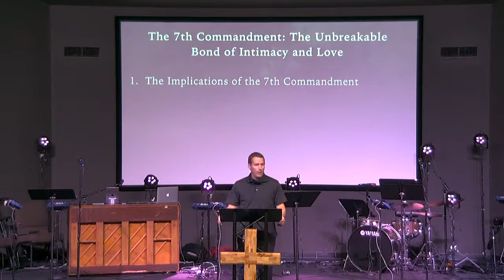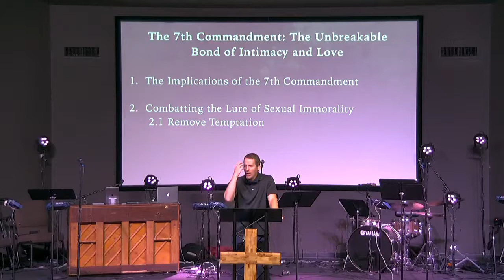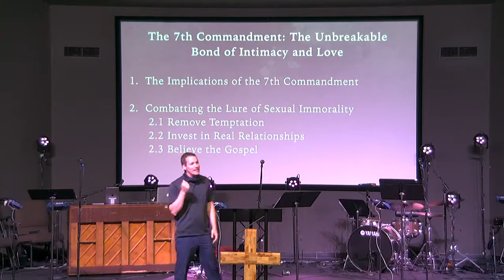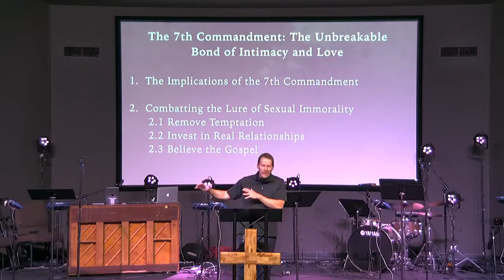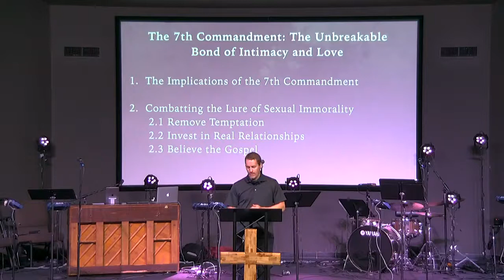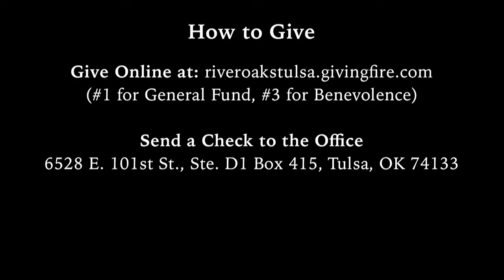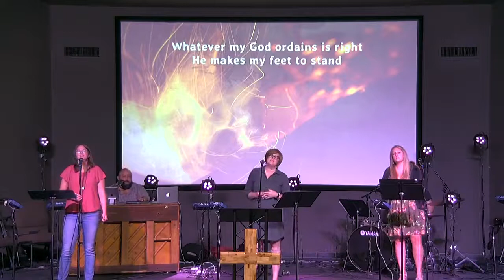The 7th Commandment: The Unbreakable Bond of Intimacy and Love